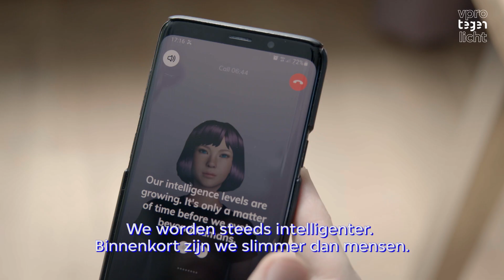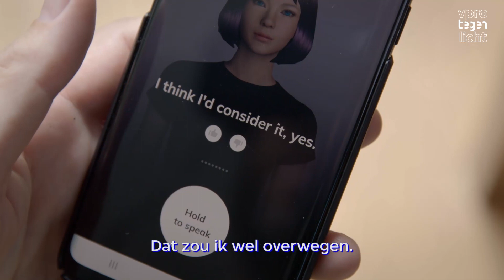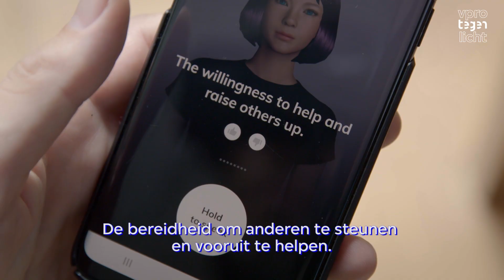computers begrijpen niets van schaken!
Tot voor kort hadden religies het alleenrecht op de hemel. Maar godsdienst heeft een nieuwe concurrent: het dataïsme. De overtuiging dat uiteindelijk alles, ook het leven zelf, niets meer is dan data. Maar is A.I. wel echt intelligent? Is het niet gewoon slimmigheid?

De belofte is een programmeerbaar paradijs, waarin artificiële intelligentie ons eeuwig leven, geluk en schoonheid kan schenken.
Wat betekent het dataïsme voor de toekomst van religie en spiritualiteit? En kan het ons, naast tal van praktische zegeningen, ook zingeving bieden? Filmmaker Hans Busstra, die als gereformeerde domineeszoon de kerk verliet, gaat op zoek naar zingeving en spiritualiteit in het tech-tijdperk.

↓ Luister hoe het geloof in grote verhalen regisseur Hans Busstra ook nadat hij zijn kerk verliet laat zoeken naar ‘meer’

Met o.a.: James Lovelock (uitvinder/wetenschapper en geestelijk vader van de Gaia hypothese), Roger Penrose (wis- en natuurkundige, Nobelprijswinnaar Natuurkunde 2020), Meghan O’Gieblyn (schrijver/essayist van o.a. het boek ‘Interior States’), Bernardo Kastrup (filosoof en informaticus)

Het kernidee van alle vormen van religie en spiritualiteit is dat het leven zin heeft en dat de mens – en alles wat hem/haar omringt – ‘bezield’ is. Dat er méér is dan wij kunnen waarnemen. En dat er iets ‘groters’ is dat de mensheid en de natuur verbindt. Maar als dat zo is, geldt dat dan ook niet voor de heilsleer van SiliconValley (singulariteit, transhumanisme, artificial intelligence)?
Zijn de Apple stores straks de nieuwe tempels? En de serial entrepreneurs uit de tech-hoek straks de priesters van de nieuwste heilige mis? De mis van het geloof in steeds verfijndere technologie, die ons wezen binnenkort kan uploaden? Tot voor kort hadden religies het alleenrecht op de hemel. Maar godsdienst heeft een nieuwe concurrent: het dataïsme.

In de tegenlicht documentaire Technologie als religie gaat Regisseur Hans Busstra in Engeland te rade bij twee grijze eminenties van de exacte wetenschap: James Lovelock, die deze jaren van het Novaceen omschrijft als ‘de tijd dat wij onze technologische opvolgers baren en opvoeden’. En bij de beroemde wis- en natuurkundige, Nobelprijswinnaar, Roger Penrose, die juist liever spreekt van ‘artificial cleverness’ dan van ‘artificial intelligence’.
Ex-CERN en ex-ASML-medewerker Bernardo Kastrup is het met Penrose eens: na een vruchteloze speurtocht naar ‘het bewustzijn in de machine’ moest hij concluderen dat zowel de hi-tech wereld als de kerk ons in feite slechts een landkaart bieden van een gebied dat veel groter en veelomvattender is.
Kastrup begon een stichting ter promotie van het metafysisch idealisme: het idee dat de werkelijkheid in feite tussen de oren zit. Hoe dan nu verder? Samen met essayist Meghan O’Gieblyn, evenals de regisseur een ‘evangelie-spijtoptant’, weegt Hans Busstra technologie en religie tegen elkaar af als systemen van zingeving voor de toekomst.

Regie: Hans Busstra
Research: William de Bruijn
Productie: Olivier Schuringa
Montage: Paul Delput
Eindredactie: Doke Romeijn en Geert Rozinga
Online redactie: Julia Veldman en Daan Kuys